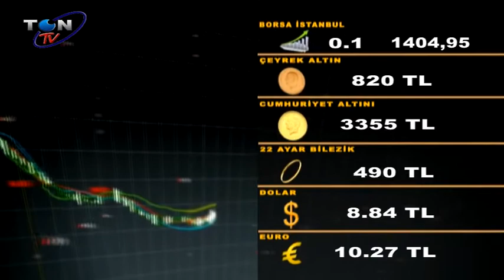EKONOMİ HABERLERİ 01.10.2021